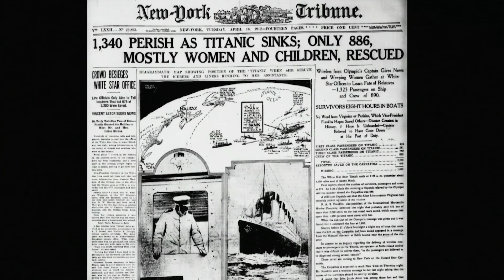TNN for 4-15-24